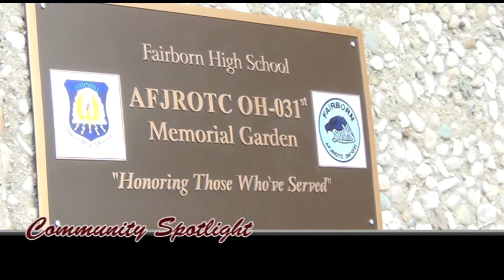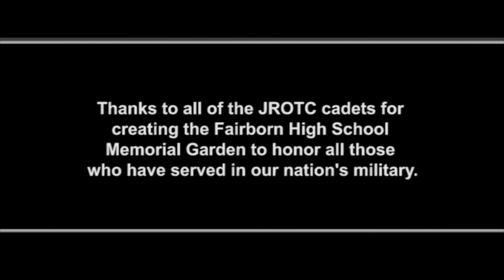Community Spotlight - Fairborn HS Memorial Garden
The JROTC cadets of Fairborn HS dedicate their Memorial Garden meant to honor all those who have served in the nation's military. WWII Army veteran MSG Lowell Freeman was the first service member selected to be honored.